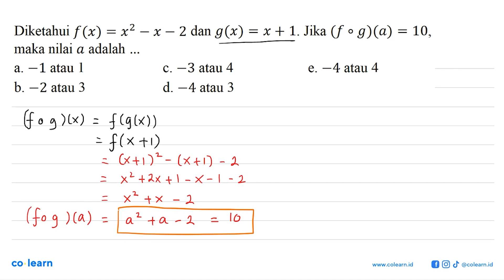Diketahui f(x)=x^2-x-2 dan g(x)=x+1. Jika (f o g)(a)=10,maka nilai a adalah ....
Topik atau Materi: Komposisi Fungsi - Fungsi - KALKULUS - Matematika Kelas 10 SMA -

00:00 : Bedah Soal
01:00 : Konsep, rumus dan pengertian Komposisi Fungsi
01:18 : Langkah penyelesaian soal
01:27 : Jawaban akhir
01:57 : Penutup